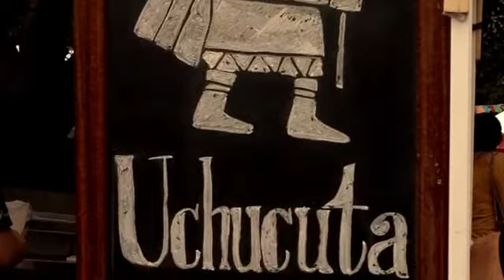2016 Intersession Course #22: 123 No más Inglés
¡Tres días de inmersión en español con Sra. Campos y Sr. Casado! Experience a full Spanish immersion setting without leaving Saint Louis! This course will allow students to experience a language learning immersion setting through class activities, field trips, dance, community service and more...! Students will experience Spanish conversational classes at SLU, community service at Casa de Salud, Ronald McDonald House and The International SchoolHouse. During this course students will only be allowed to communicate in Spanish.

**PRE-REQUISITE: Must be enrolled in Spanish III or higher to participate in this course.
Grade Levels: Middle School and High School**
Class Size: 16 Maximum, 5 Minimum
Teachers: Ms. Maria Paz Campos and Mr. Cipriano Casado